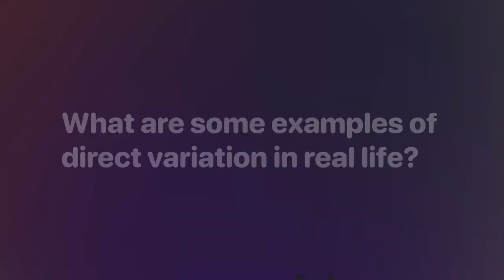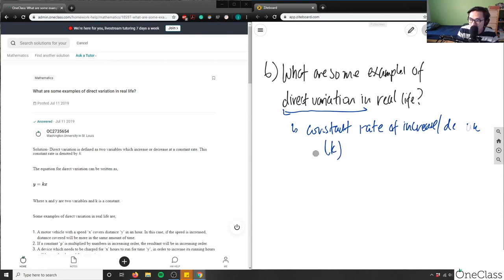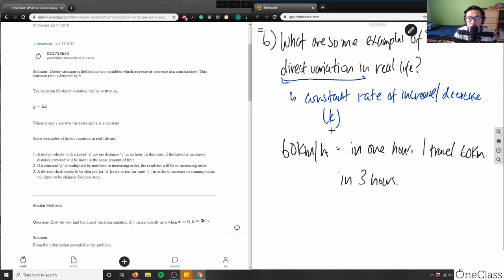Direct variation real life examples